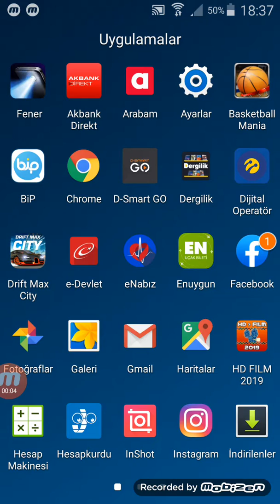4,5 yaşında Drift kralı yarış bizden sorulur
BASKET OYNAMAYA NİYETLENMİŞ AMA YAPACAK BİŞEY YOK ARABAYA GEÇMİŞ😊